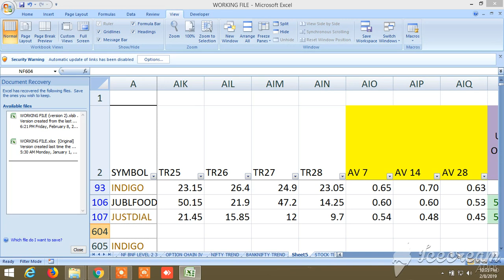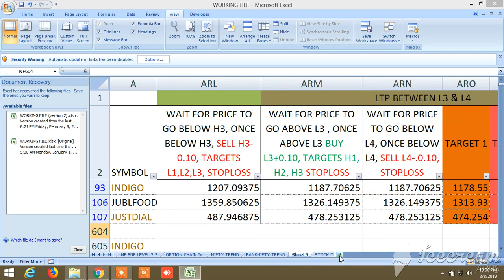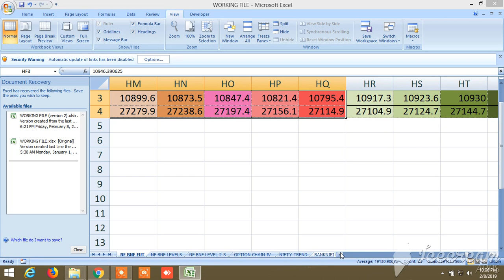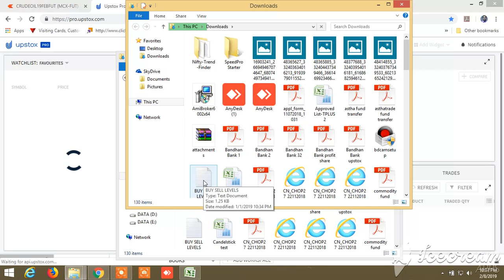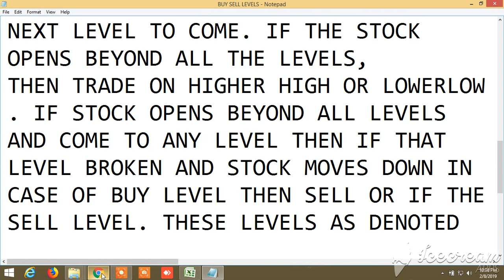BUY SELL SIGNAL CUM STOCK SCANNER: VIEW FOR MONDAY 11.02.2019